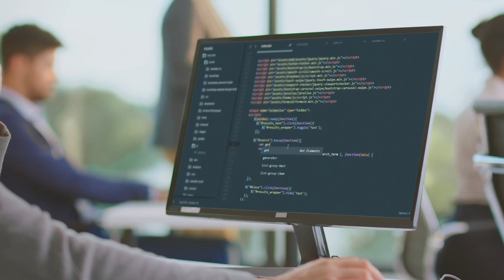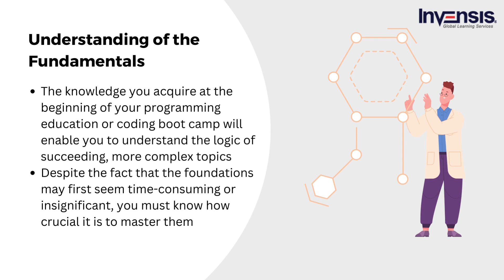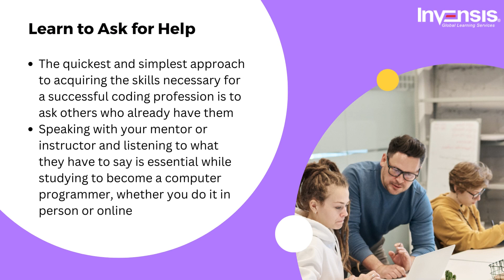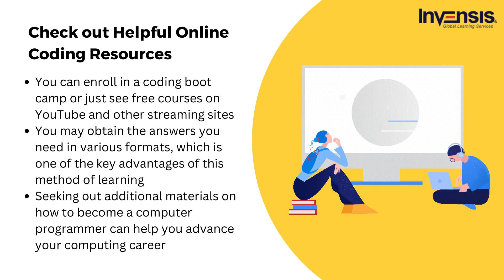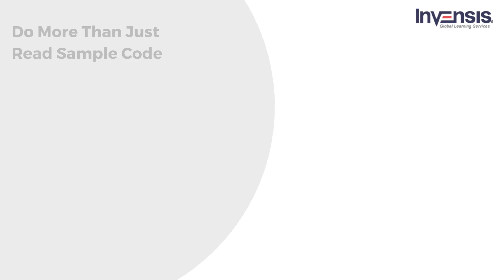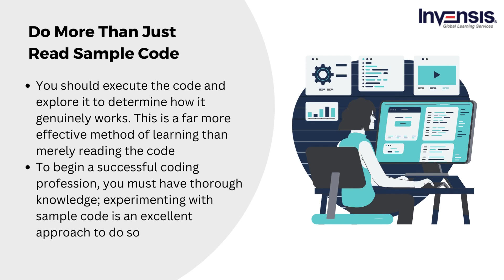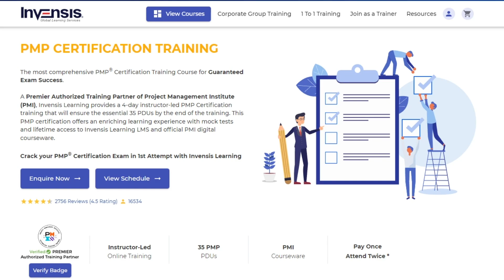Fastest Way to Learn Coding - 7 Simple Tips | Learn to Code Faster | Invensis Learning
This Invensis Learning video on " Fastest Way to Learn Coding - 7 Simple Tricks" will introduce you with 7 simple tips that will help you learn how to code faster and help you prepare for your next programming interviews.

Invensis Learning is a pioneer in providing globally recognized certification training courses for individuals and enterprises worldwide. We have trained and certified 15,000+ professionals from 50+ courses through multiple training delivery modes. Participants will get live classes which will be delivered by experienced trainers. Upon enrolment, you will get lifetime access to a Learning Management System which will contain all class resources like recordings, mock exams, assignments.